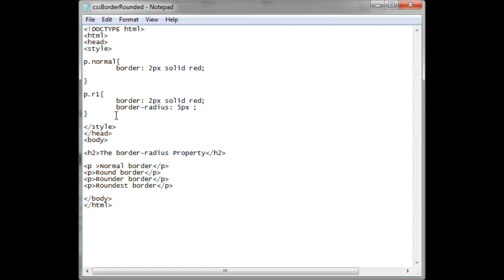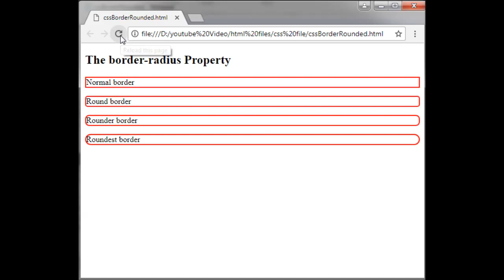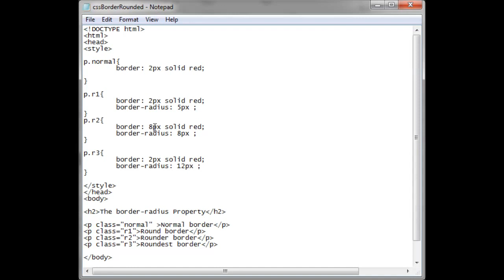Css 09 - how to Style Border Rounded using css.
how to Style Border Rounded using css.